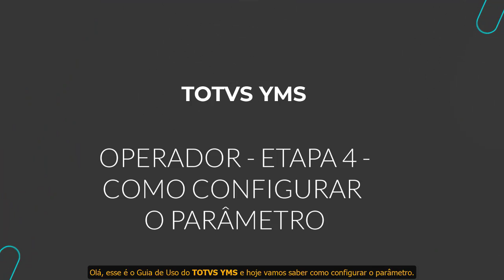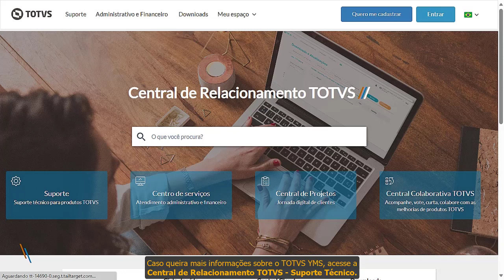How To | TOTVS YMS | Desktop | Operador | Etapa 4 - Como Configurar o Parâmetro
Nesta etapa do TOTVS YMS conheceremos o processo que permite configurar o parâmetro "Exigir conferência de documentos", inerente ao perfil Operador.